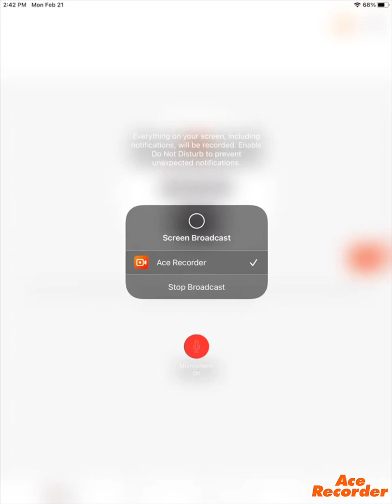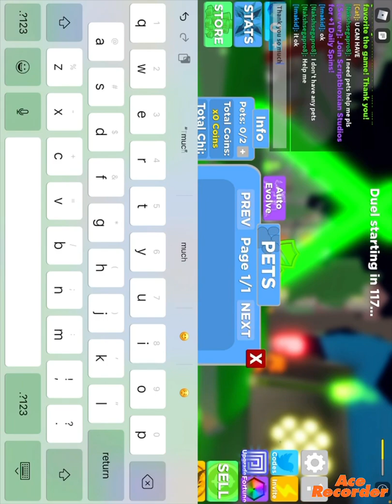Playing ninja legends sorry it was side ways I will fix it subscribe goal 100